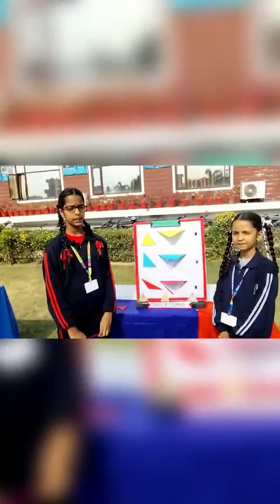Exhibition at Holy angels smart School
A great opportunity to combine the passion for science, math, social science  and arts!